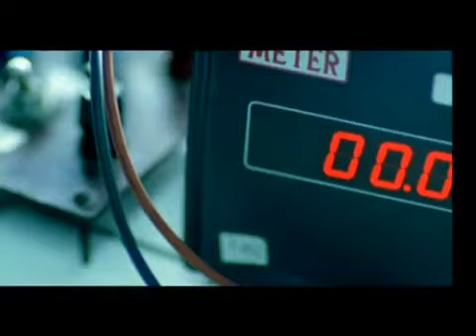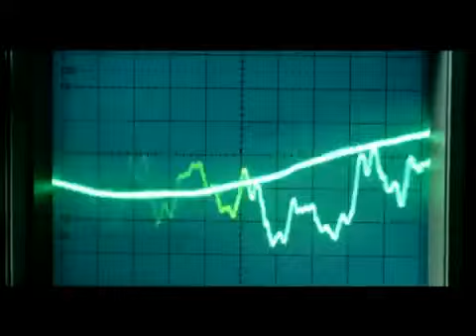Mor Ve Ötesi - Bir Derdim Var